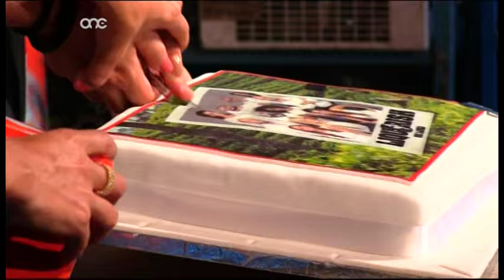Pawla tirbah Liquorish Sri Lanka 2015